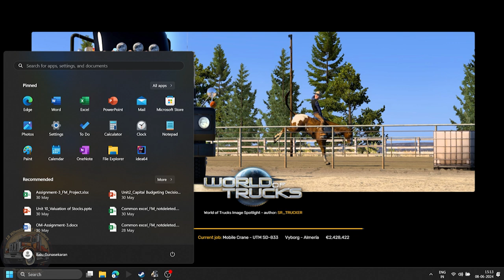Mobile Crane Deliver | Vyborg to Almeria | ETS2 | @18WheelsandWonders | Full Video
Welcome back to "18WheelsandWonders"!. Whether you're a seasoned trucking pro or a gaming enthusiast, there's something here for everyone.

Thanks for joining us on this journey! Sit back, relax, and let's hit the virtual road together. Enjoy the video!